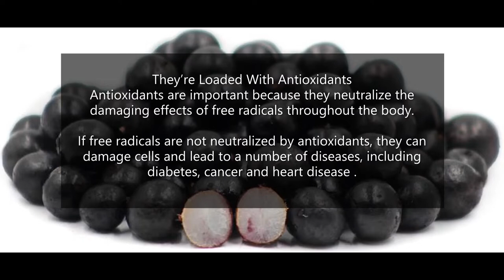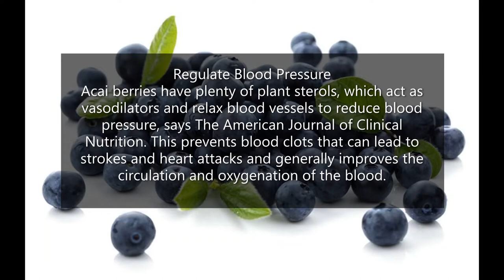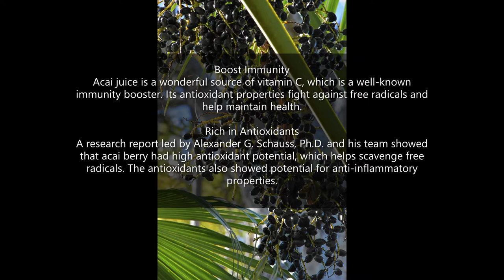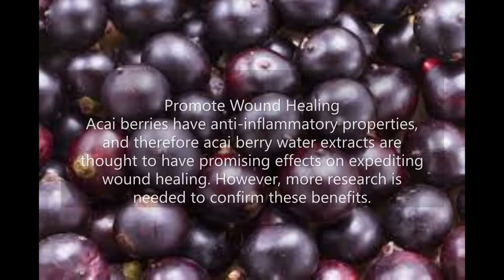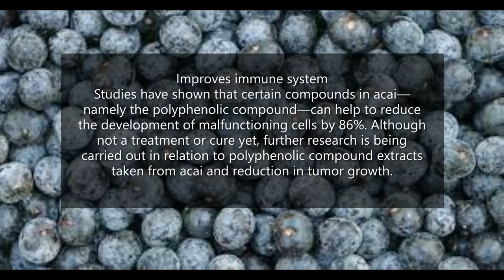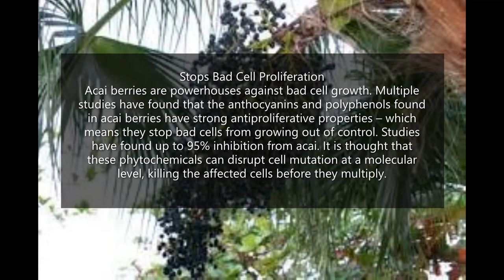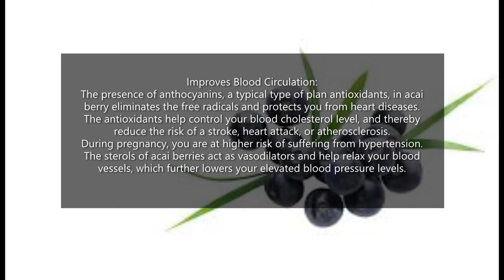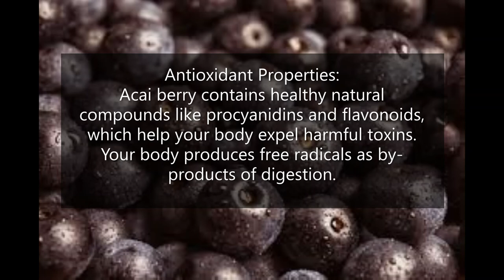The Health Benefits of Acai Berry .